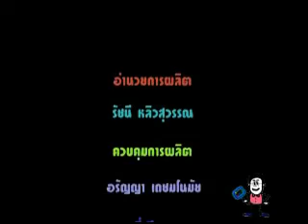รายการ C see U Ep3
อยากรู้ อยากลอง อยากร่วมแชร์อะไรดีๆกับเรา มาเจอกันได้ ในรายการ C see U พบกับพิธีกรอารมณ์ดี หัวเกรียนได้แล้วกัฟ )*